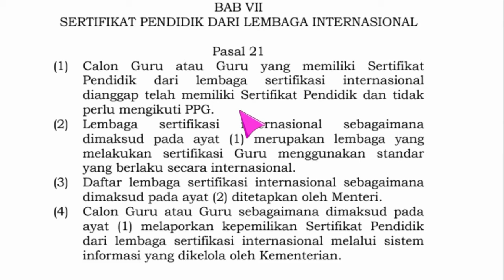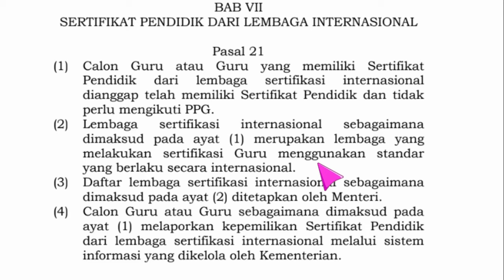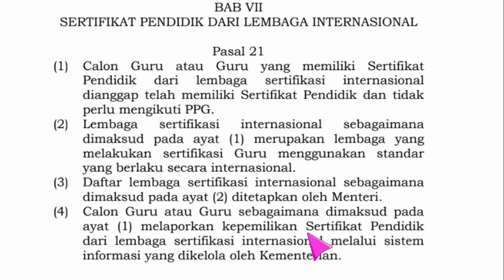GURU TIDAK PERLU MENGIKUTI PPG UNTUK MENDAPATKAN TUNJANGAN PROFESI?